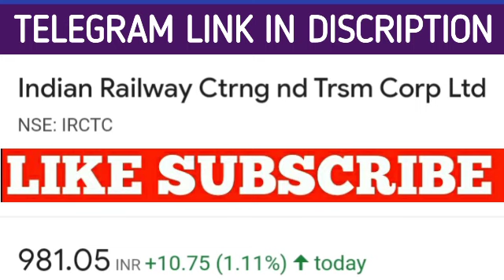Irctc share latest news | Irctc share price